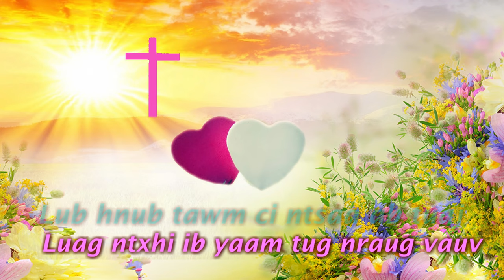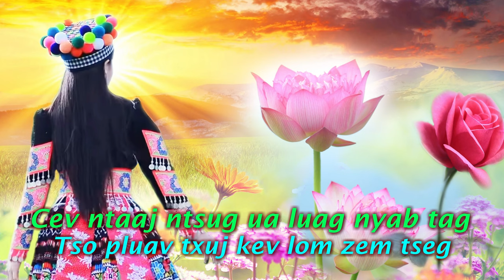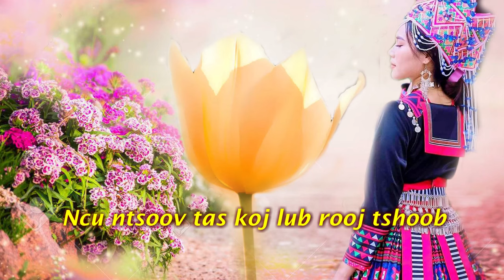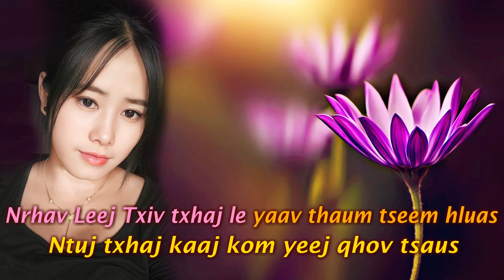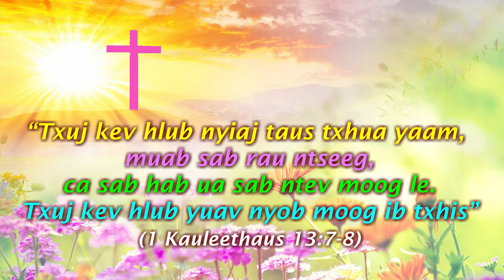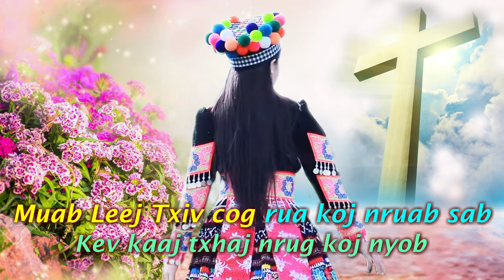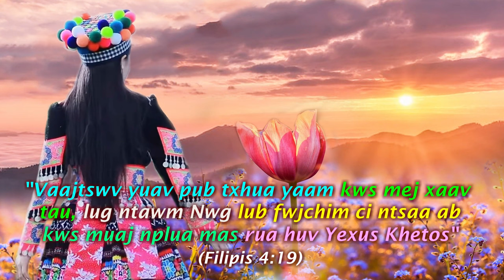Ntxawm Xyooj || Koj Lub Rooj Tshoob (Nkauj Ntseej Vajtswv)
Ntxawm Xyooj : Koj Lub Rooj Tshoob (Lyrics)
Lub hnub tawm ci ntsaa ab tuaj
Luag ntxhi ib yaam tug nraug vauv
Tsis muaj ib yaam yuav pauv tau
Leej nam tug ntxhais ntsej muag luag ntxhi

Tshaav ntuj quas nrig koj sawv nraim huv sab
Yuav moog taab ua koj lub neej
Nrhav lub moog ntseeg rua koj tsev neeg
Ua lub neej kuam sawv ntseg

Cev ntaaj ntsug ua luag nyab tag
Tso pluav txuj kev lom zem tseg
Rua huv koj nam koj txiv tsev
Npaaj ua luag ib leej nam tsev zoo

Leej Txiv txhaj foom koob hmoov rua lub neej
Nyob ruaj nreeg muaj tub muaj kiv
Taab cuab taab yig kuam lub neej zoo
Nyob nto moog kuam luag ntshaw

Ncu ntsoov tas koj lub rooj tshoob
Muaj ib zag xwb huv lub neej
Tsim tsa lub neej kuam sawv tseeg
Ua koj lub neej tshaj tag txhua yaam

Plhi lub sab dlawv sab ntev hlub nam txiv
Hlub kwv tij neej tsaa txhua nrho
Muab Leej Txiv cog rua koj nruab sab
Kev kaaj txhaj nrug koj nyob

Ncu ntsoov tas lub cev nkauj xwb
Lug ntsib ib yaam le npau suav
Lub neej laus twb lug caum cuag
Txij hnub nuav moog lawm yaav tom ntej

Nrhav Leej Txiv txhaj le yaav thaum tseem hluas
Ntuj txhaj kaaj kom yeej qhov tsaus
Leej Txiv Yexus txhaj nrug meb nyob
Huv meb lub neej ib txhis